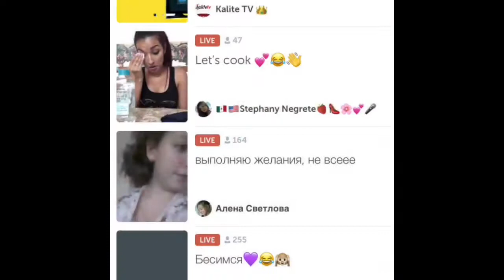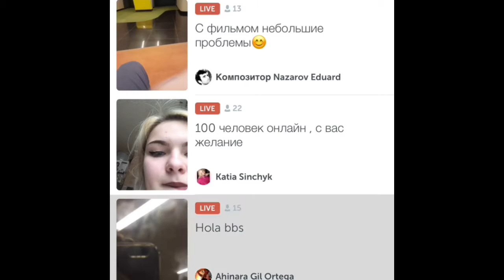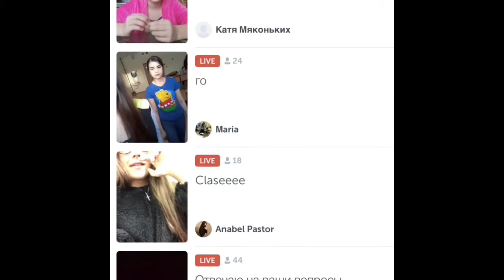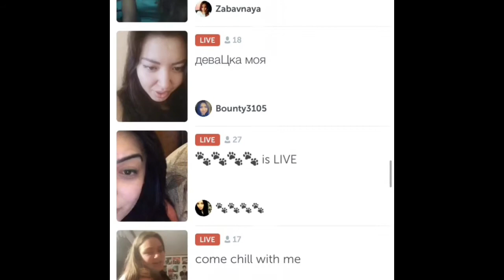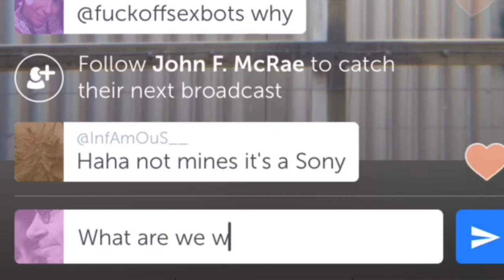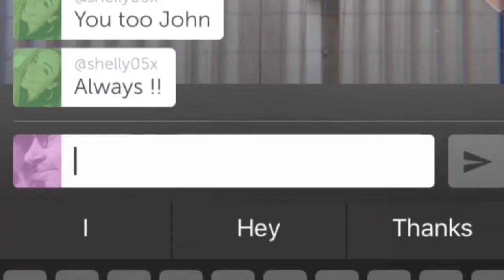Mostly funny sleepless nite Periscope-ing